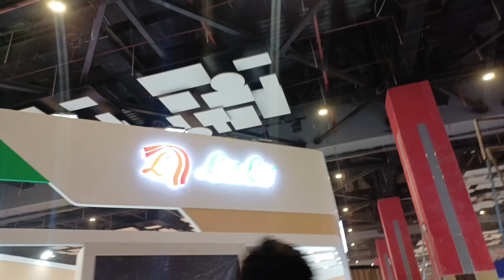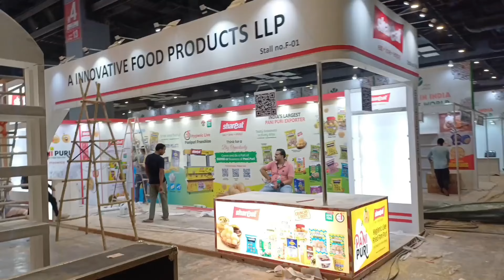BHARAT MANDAPAM Pragati Maidan may first day event ka 🫡